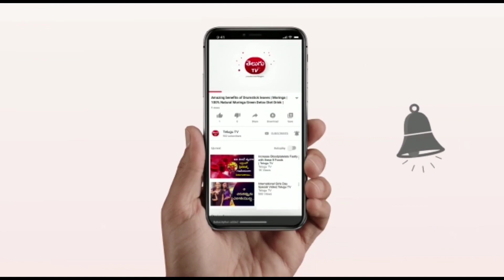వైశాఖ పురాణం||8వ అధ్యాయం||వైశాఖ మాసం||పిశాచ మోక్షము||Telugu Tv